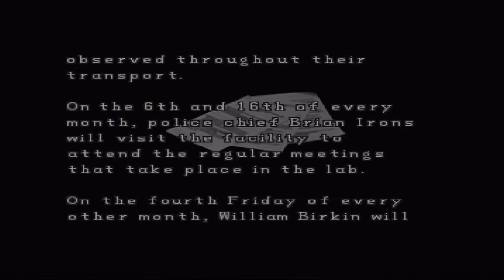Resident Evil 2 HD Part 26 Sherry do you have the G-Virus.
Walk though Part 26. After learning from Annette she's Sherry's mother we then learn that Sherry has something on her that is very potent indeed. The G-Virus she believes. Will she find sherry or not? Enjoy.